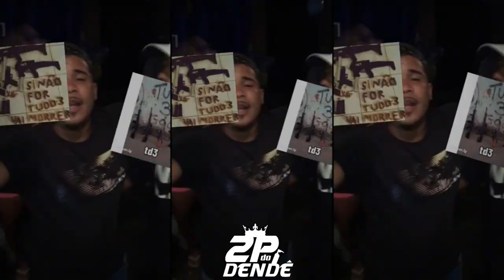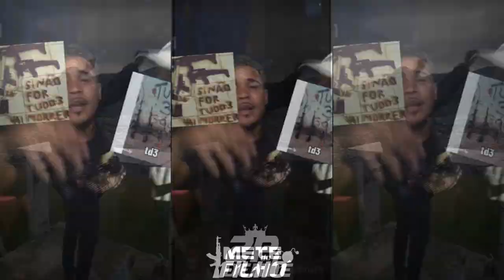MC SALOMÃO - SEPAREI MEU 62 VS SERRINHA [DJ'S DA SERRINHA - 2K21]